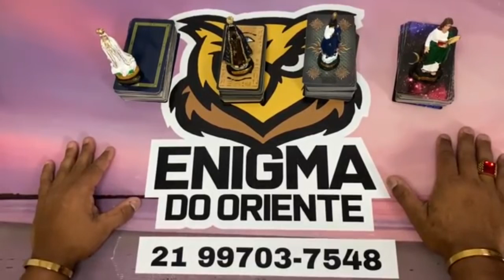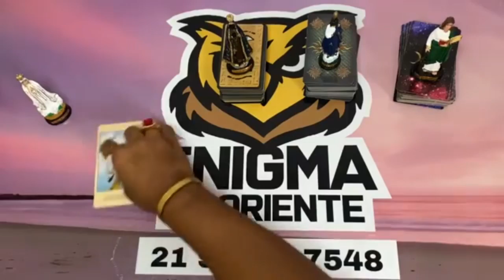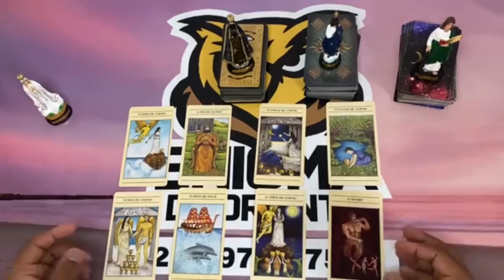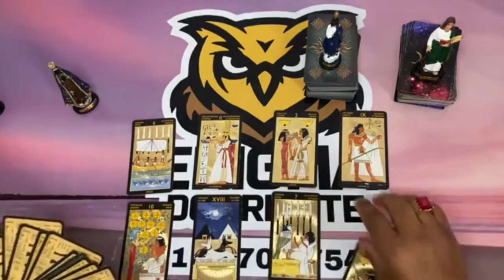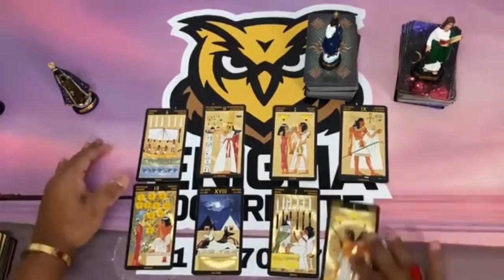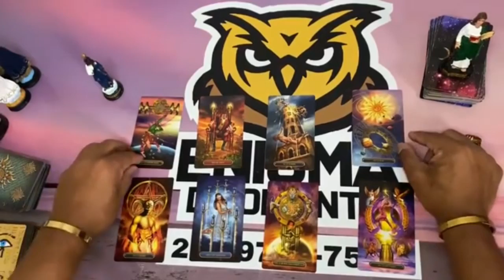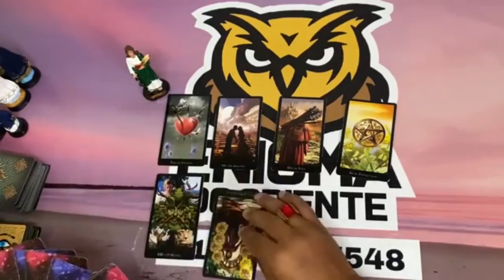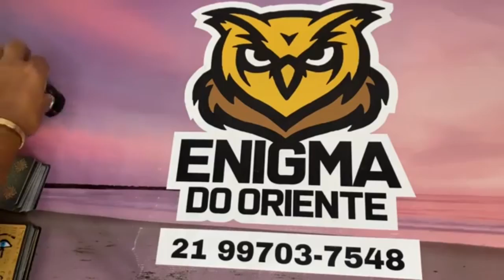❤️✨️ REVELAÇÃO URGENTE DO TAROT DO AMOR ✨️❤️ SOBRE SUA VIDA AMOROSA❤️ | Tarot Responde